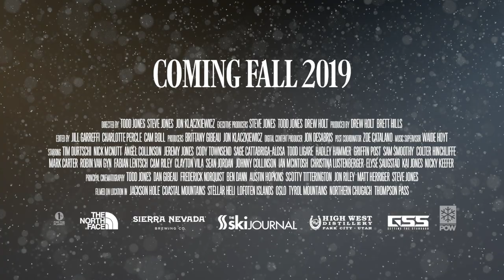TGRWinterland: Christina Lustenberger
Christina Lustenberger might be the new face on the TGR roster this year, but she is far from a rookie in the ski world. Hailing from the woods of British Columbia, her friends call her Lusti. Taking her skills from World Cup ski racing, Lusti went on to focus her career on climbing and skiing big mountains as not just a pro skier, but as a mountain guide. She has made appearances in films from Black Crows and Sherpa Cinemas, and this winter, she took her highly-refined mountain skills to Lofoten, Norway to join the TGR crew on a spring mission unlike any other.